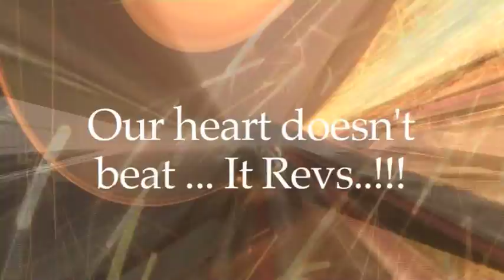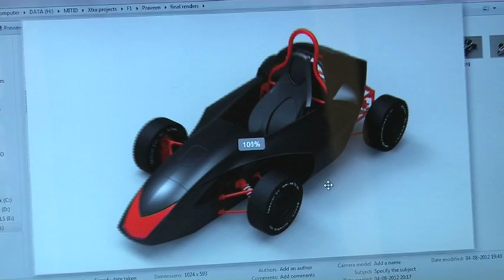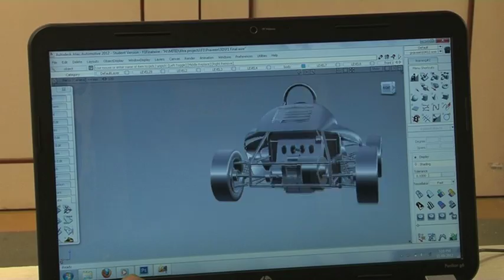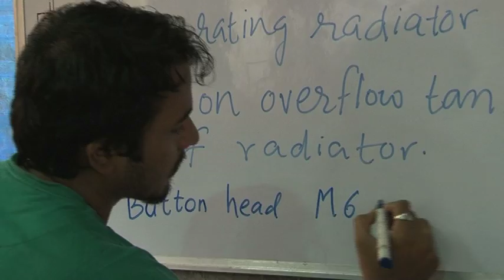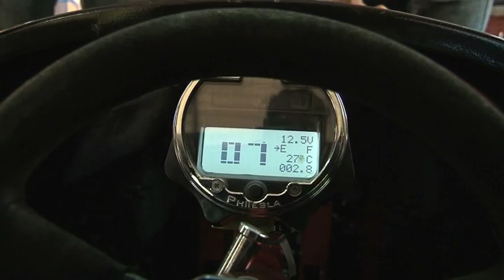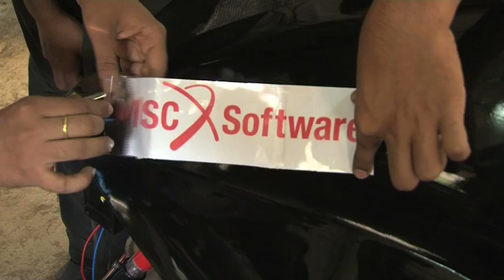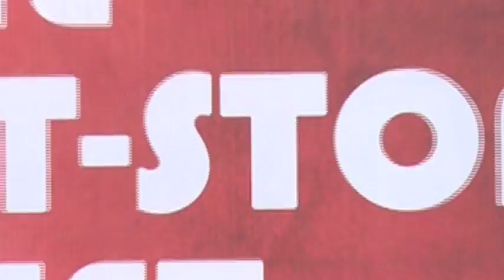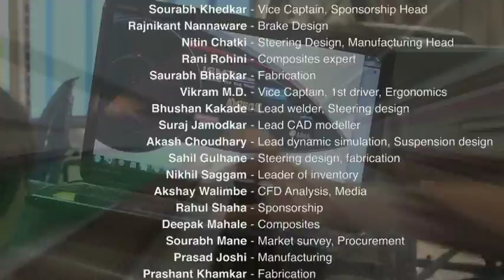Team Acceleracers - 2012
This film is the journey of 'Team Acceleracers'- 2012, from design, fabrication and participation in Formula Student Event, organized by Society of Automotive Engineers - SAE INDIA.
It's a tribute to the students of Maharashtra Institute of Technology, MIT College of Engineering and MIT Institute of Design.